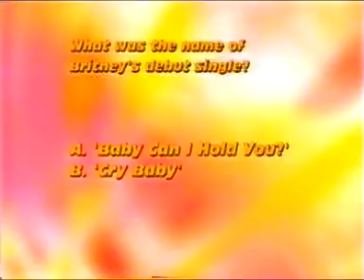Britney Spears PopZone 3